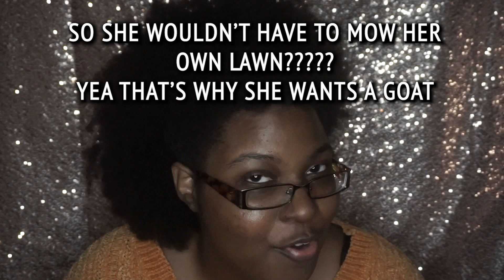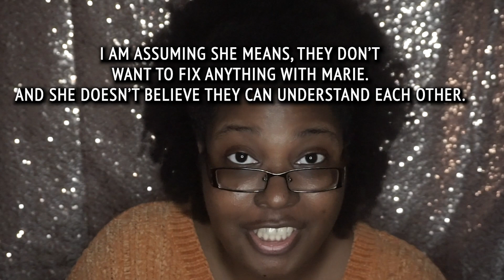FULL EPISODE: BELLE COLLECTIVE (OWN NETWORK) | EPISODE 7 - SISTERVENTION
Hey Squad! I am back with a BC Boss Chic recap/review of Episode 7 of Belle Collective. So this week was time for a SISTERVENTION! There has been enough shade being thrown! There has been enough division and isolation from people that don't deserve to be treated the way they have been. There have been some miscommunications, some personal issues going on and just a bunch of things that are throwing the ladies off track.
We have to remember we each are battling our own set of issues. It's no excuse how you present yourself to the world...but at the same token we're all human and we make mistakes.
This episode was supposed to be about accountability, understanding and moving forward. What was wrong with this picture is there were 4 of the 5 ladies present. The main one who is labeled the problem, was not invited. Now I need a re-do of this Sistervention and a mediator who will do it right. Everyone is biased because they are invested. Nonetheless, some things did get discussed and some points were made. Women supporting women is great but BLACK WOMEN SUPPORTING BLACK WOMEN is Major. Because when they see us trying to stay divided, it’s easier for them to do more damage and keep us apart! Don’t fall for it ladies. There is power in numbers and ESPECIALLY OUR NUMBERS.

 All of you ladies have the power to put some great initiatives in place, and the support from all of you is what will power them up faster! I support you all. I can't wait until you all share the best parts of yourselves with each other and really communicate.

For those of you who are new to to this show, I want you to understand the importance of this show to me. As a fellow Mississippian and heavy supporter of all things BOSS, I thought it was fitting to throw my two cents in on this new Reality Show. BELLE COLLECTIVE… AND IT’S BASED IN MISSISSIPPI and I am sooooo excited about that. Boss Women putting on for my home state…! How could I not want to support? Now I am not a reality show lover, but I am an admirer of the places that the reality stars visit on their outings, when they shop, vacation or just have their adventures when they talk/argue or what have you. So, I am excited to see the spots they will showcase for all the people who think that Mississippi is just a big dirt hill! Listen up. Mississippi is more than you think, the people are intelligent and many are making a name for themselves. For those of you who love to hate on the state that made you, shame on you. I am proud. And I am proud of these women for being the first faces of Black Women Businesses in Mississippi. So here is a brief introduction to them:

Tambra Cherie – On Air Midday Radio Personality
10AM-2PM on 97.7 WRBJ IG

Lateshia Pearson – CEO of National Women’s Brunch Organization Inc. and Motivational Speaker

Latrice Rogers – CEO of Goddess Lengths Virgin Hair Bar (Beauty Bar for hair and makeup)

Marie Hamilton-Abston – CEO of the Hamilton Davis Mental Health Empire

Dr. Antoinette Liles – Dentist

I watched the full episode and I gave my two cents on this weeks issues.
If you want to see this show “Belle Collective,” it will be airing Friday’s on OWN at 10PM EST/ 9PM CST. Make sure to tune in!